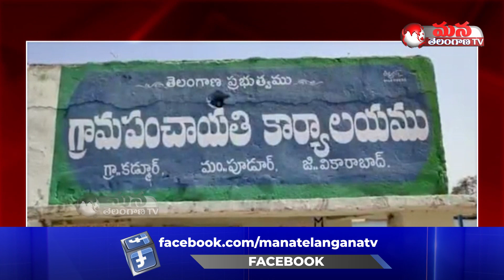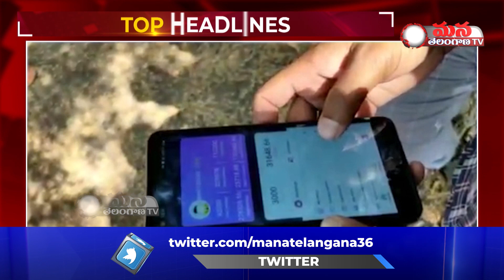నమ్మించి మోసం చేసిన కిలాడీ..కోటీ వసూల్ || Vikarabad Dist.|| Online Fraud || Mana Telangana TV